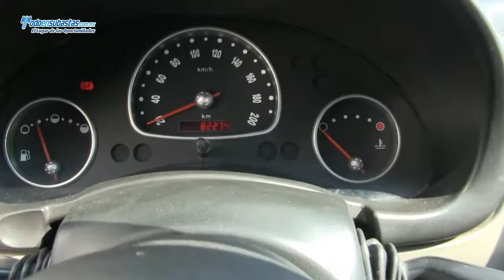Chevrolet / Chevy / 2011